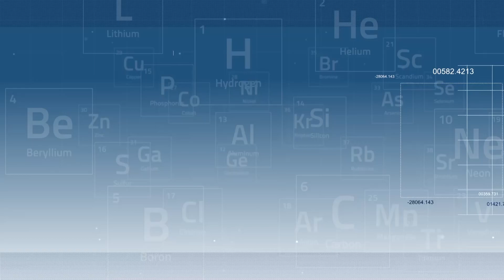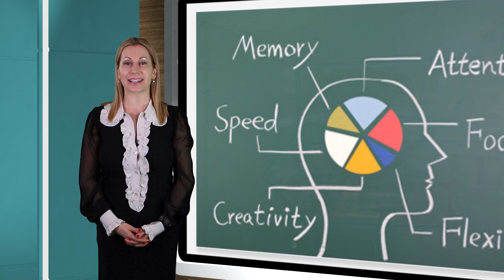INTRODUCING NEUROFEEDBACK By Dr. Elena Eustache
Dr. Elena Eustache is a leading expert in this beneficial new technology that is helping individuals who are having difficulties in a wide range of ailments from depression to anxiety.